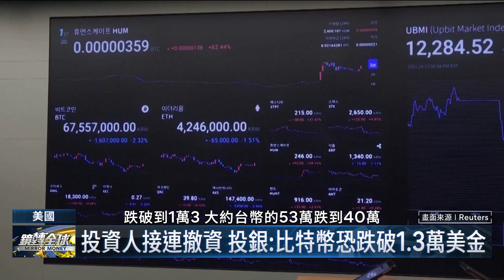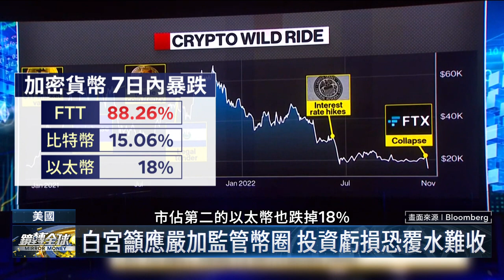SBF形象太好 投資FTX不設防 大谷翔平、大坂直美、柯瑞、歐尼爾中招｜鏡轉全球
加密幣交易所FTX瀕臨破產消息，佔據全球媒體版面，最新發展是FTX在巴哈馬的資產遭到凍結，之前FTX創辦人SBF形象太好，大批來自矽谷和華爾街的投資人自願奉上大把鈔票，卻未設任何監督機制，如今損失慘重，還有許多網紅與球星代言宣傳並參與投資，現在都忙著切割。